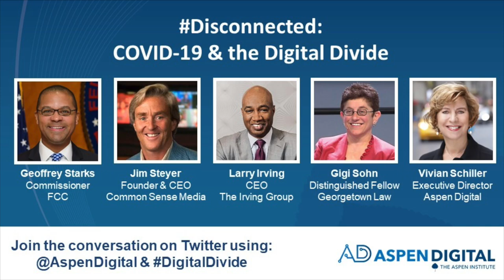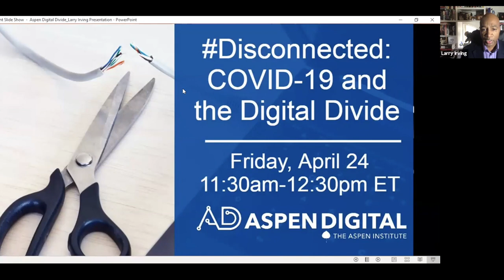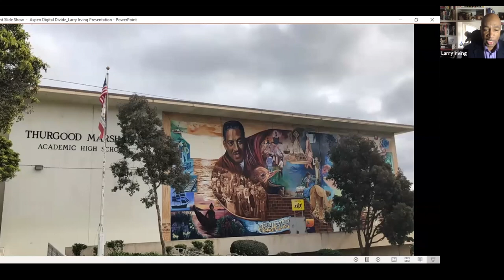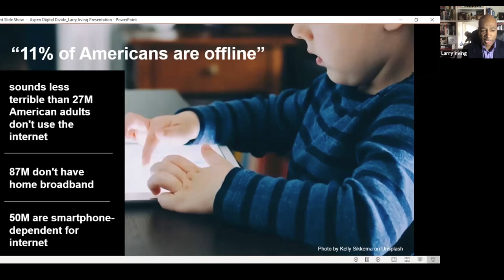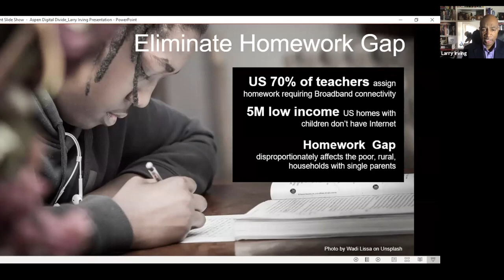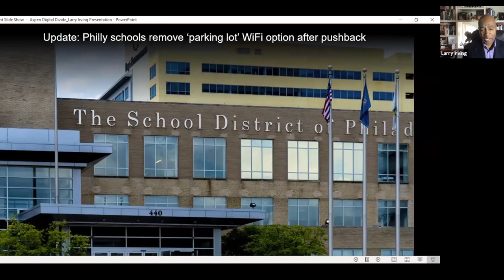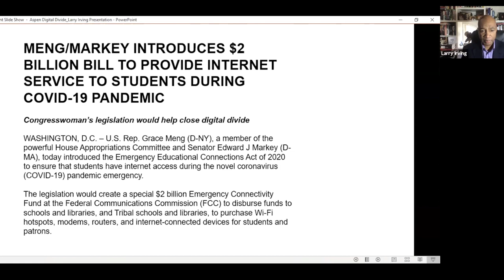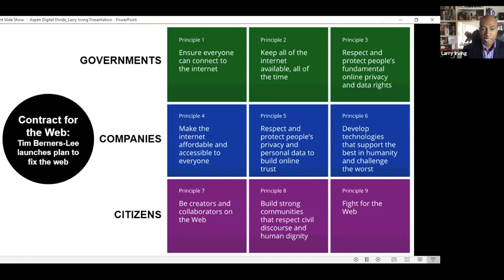Disconnected: COVID-19 and the Digital Divide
The COVID-19 pandemic has highlighted the widening digital divide. Roughly one-in-five American adults are “smartphone-only” internet users with no access to home broadband service or laptops. Low-income Americans and communities of color are particularly disadvantaged. As schools move to distance learning, workers are displaced from their jobs and public services move online, the need for an affordable, reliable broadband connection and productivity technology is even more acute. This webinar explores the challenges and opportunities to provide access to communities in need.